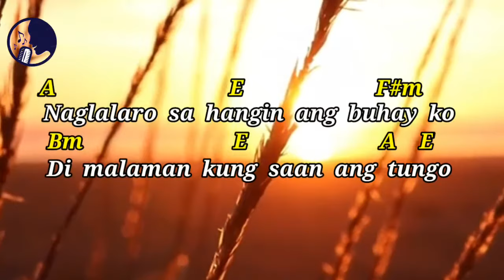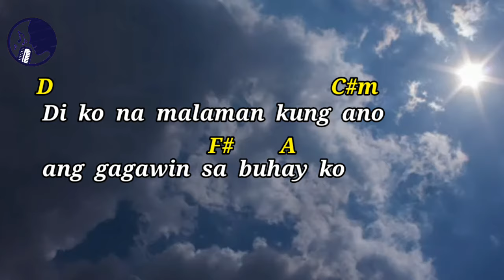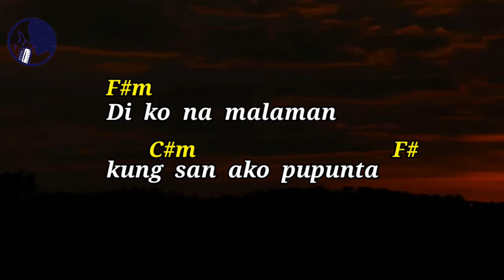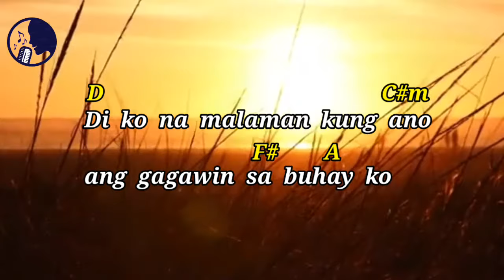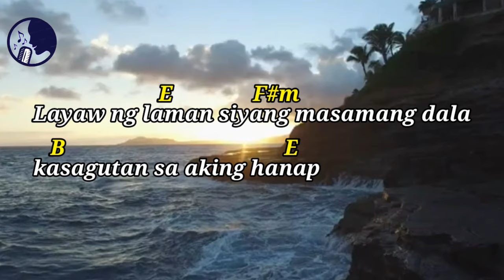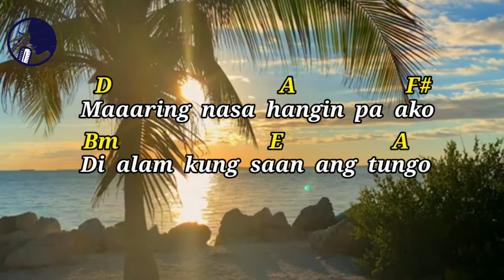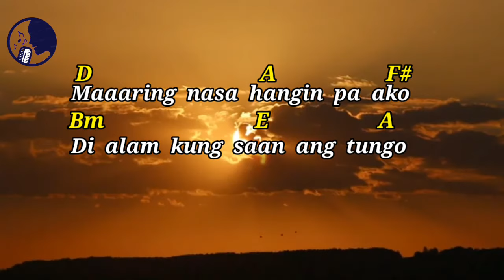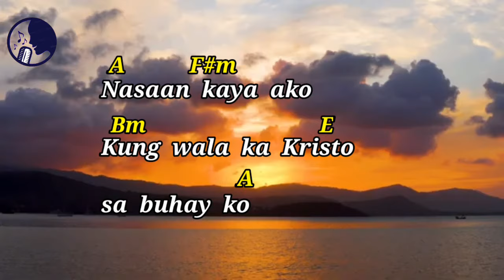𝙉𝙖𝙨𝙖𝙖𝙣 𝙆𝙖𝙮𝙖 𝘼𝙠𝙤 𝙅𝙚𝙨𝙪𝙨 𝙆𝙪𝙣𝙜 𝙒𝙖𝙡𝙖 𝙆𝙖 | 𝘗𝘢𝘱𝘶𝘳𝘪 𝘚𝘪𝘯𝘨𝘦𝘳 | 𝘓𝘺𝘳𝘪𝘤𝘴 & 𝘊𝘩𝘰𝘳𝘥𝘴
God Bless .

EDITING SOFTWARE
KINEMASTER

PHOTO EDITOR
PICSART